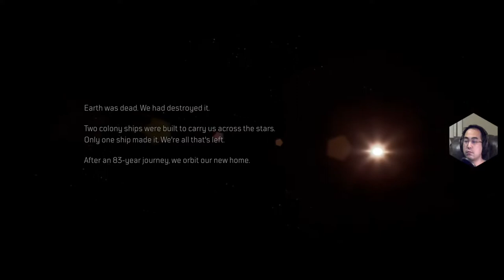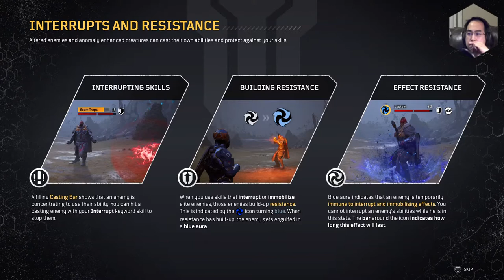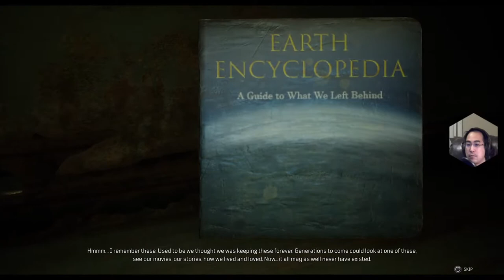Outriders - Demo Launch Day! Prologue!